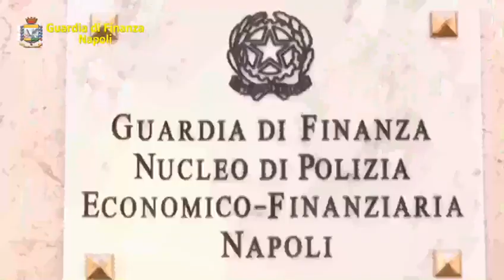Maxi sequestro di anfetamine a Salerno dalla Guardia di Finanza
Il plauso del ministro Lamorgese per l'operazione che fa luce su un'attività che coinvolge sodalizi criminali internazionali.
Fonte: Guardia di finanza